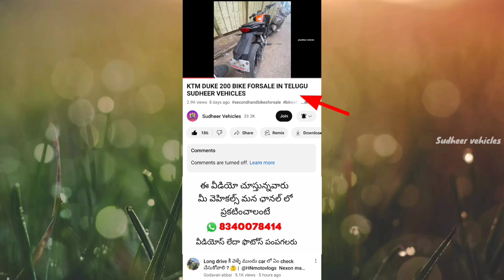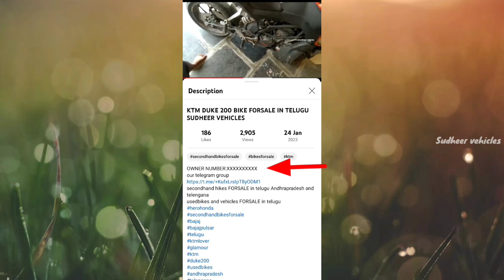KTM RC200 BIKE FORSALE_SECOHAND BIKES FORSALE